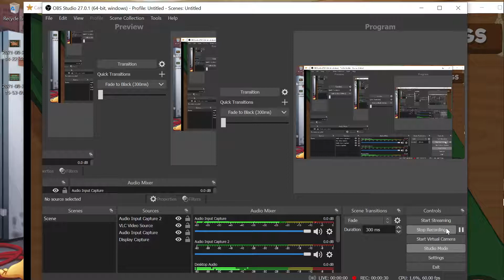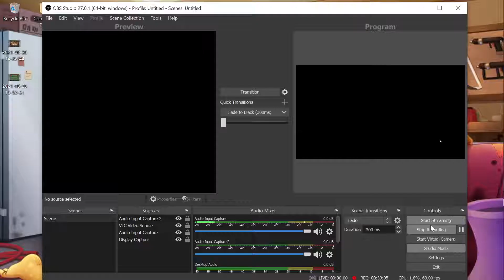Camp Buddy Day 15 pt, 2 on the Hunter route